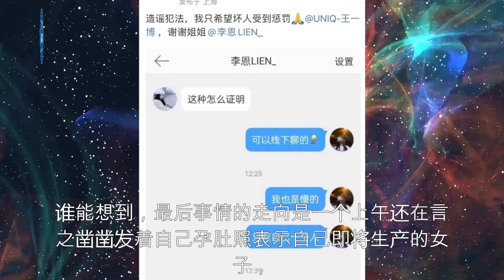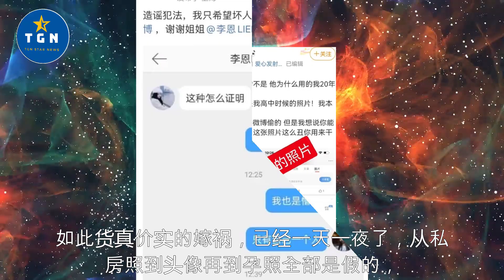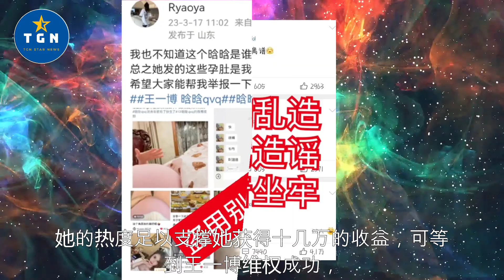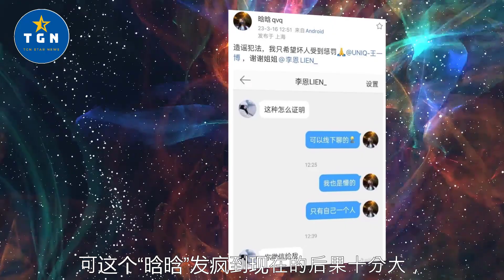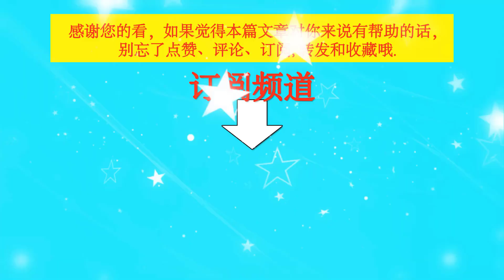她怂了！女子删博自称粉丝，可怜王一博被网爆一天一夜脏水泼尽！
她怂了！女子删博自称粉丝，可怜王一博被网爆一天一夜脏水泼尽！| TGN Star News